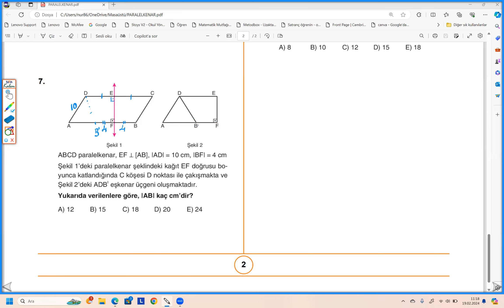PARALELKENAR 7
PARALELKENAR (reklam)